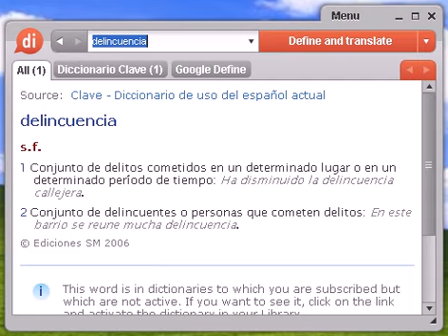Definición de delincuencia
delincuencia, diccionario, definición, significado, español, castellano, dixio, delincuencias